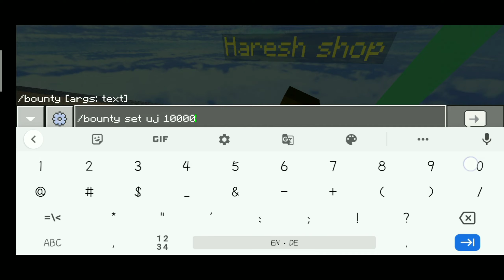GIVEAWAY OF 50M OMG IN NETHERGAMES SKYBLOCK || TECH TECHNO GAMIMG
How to download minecraft Update
How to download tekken 3
How To Download Temple run oz
How to download sprinkle island
How to download Minecraft
How to play bed wars
How to play Skyblock
nethergames skyblock
minecraft nethergames bedwars

nethergames bedwars gameplay

notvaes

skyblock duplication glitch

skyblock nethergames

32x32 faction base design

how to colour sign board in netherg.

how to dupe money puch in skybloc.

how to get iron in minecraft skybloc... how to make a server like hypixel in

how to make cobblestone generator.c

how to play in nethergames

how to play nethergames skyblock..

how to use crate keys in nethergam...

libxrnz

item duplication minecraft

lost miner duplication glitch

minecraft nether games

minecraft nethergames how to get...

nethergames dupe

nethergames factions ep 1

nethergames how to get free miner

nethergames new update

nethergames scam

nethergames skyblock challenge co..

nethergames skyblock ep 1 2021 m.

nomi mc
nethergames skyblock duplication

nethergames factions

nethergames

how to get money in nethergames s.

hypixel skyblock dupe

nethergames skyblock money glitch

minecraft nethergames skyblock

nethergames faction

hypixel skyblock dupe glitch

nether games

nethergames bedwars

cosmocraft

dupe minecraft

fallentech skyblock

how to dupe items in minecraft

how to duplicate items in hypixel sk.

how to get money in minecraft neth.

mcpe skyblock server

minecraft bedrock dupe

minecraft dupe

minecraft nethergames bedwars

nethergames bedwars gameplay

notvaes
Minecraft Nethergames Skyblock
Nethergames Skyblock
Bedwars MCPE
bedwars
Skyblock
Nethergames besdwars
Minecraft bedwars MCPE
Bedwar MCPE
Nethergames Skyblock Gameplay
Minecraft bedrock
Minecraft Skyblock
Minecraft hyipxel
Minecraft bed wars
Minecraft duels
Minecraft nethergames
Minecraft Xbox
Minecraft poket edition
Minecraft pc sever
minecraft mythpat
Minecraft hack version
Minecraft free version
Minecraft full version
Minecraft realms
Minecraft bedwars
Minecraft battle royale
Minecraft chapati Gamer
Minecraft loggy Gamer
Minecraft PewDiePie
Minecraft Mobile version
Minecraft mod apk
Minecraft hack download
Minecraft free version
Minecraft hack version download
Minecraft Survival series
Minecraft Xbox edition
Minecraft battleroyal
Minecraft Techno Gamerz
Minecraft free trail
Minecraft full version
Minecraft microsoft
Minecraft free skins
Minecraft free market place
Minecraft free version
Among us gameplay
Among us mythpat
Among us live insaan
Among us offline
Among us online

games ttg ttgminecraft minecraft minecraftbedrock minecraftcavesandcliffs minecraft17.0.01. update

I Need Your Support please Guys 🙏🙏

In this video nothing is Copyright

BYE THANKS FOR READING 😘❤️